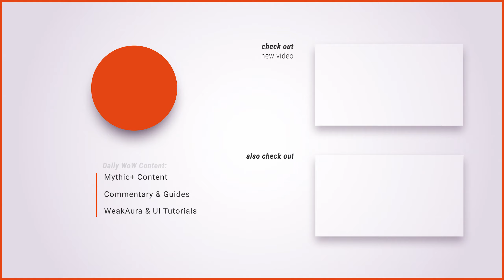Vengeance Demon Hunter Shadowlands Preview ★ Class Changes, Talents, Covenants and Legendaries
Vengeance Demon Hunter Shadowlands Preview with footage taken from the WoW Shadowlands Beta. I discuss the key class changes to a Vengeance DH, talents, covenants, conduits and legendaries. Note that these are gathered from the World of Warcraft Shadowlands Beta, and is subject to further tuning and changes.

0:20 Key Class Changes for Shadowlands
2:21 Talents
6:50 Covenant Choices and Abilities
9:47 Vengeance Demon Hunter Legendaries
13:08 Soulbind Conduits
16:30 Closing Thoughts